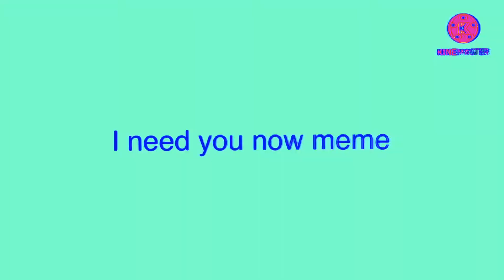I need you now meme ( I lost my motivation for this video)